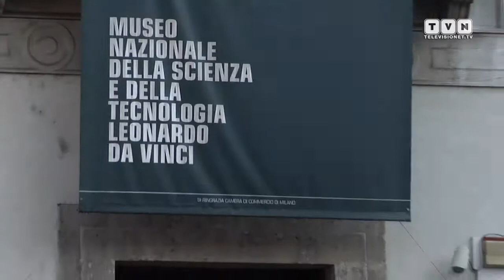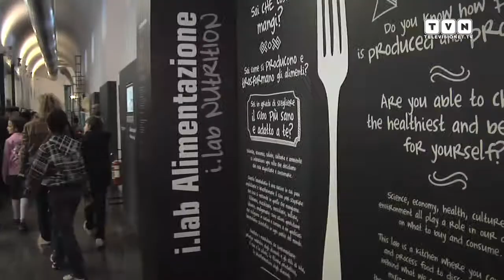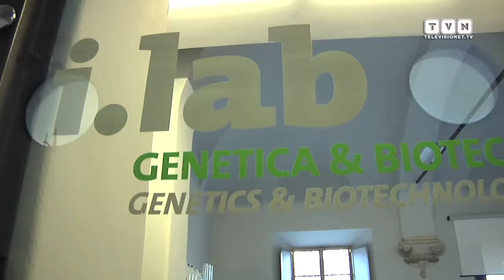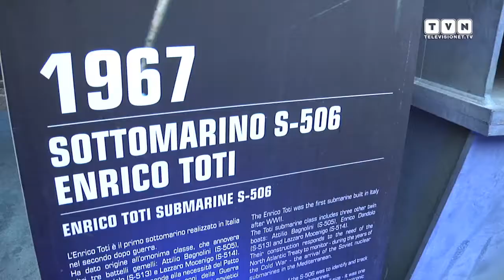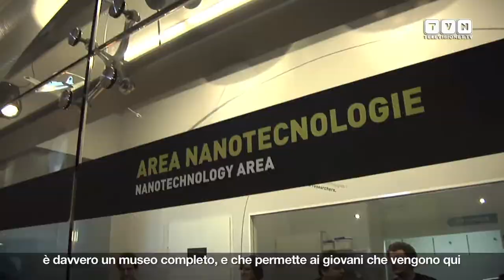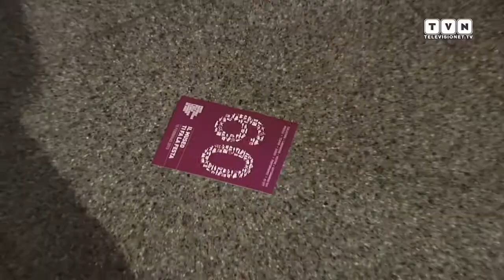I 60 anni del Museo della Scienza (reportage) | Museoscienza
Video della giornata del 15 febbraio 2013 per i 60 anni del Museo Nazionale della Scienza e della Tecnologia Leonardo da Vinci di Milano.

Produzione Televisionet.tv